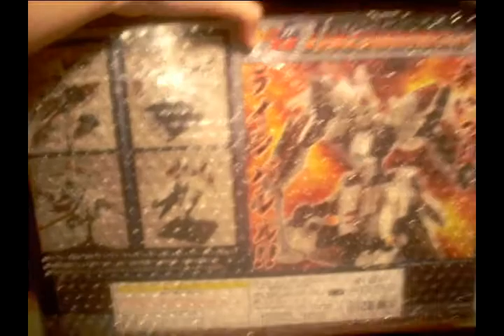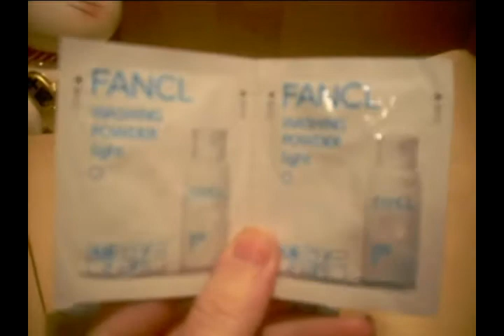Acquisti dal Giappone 2 ♥